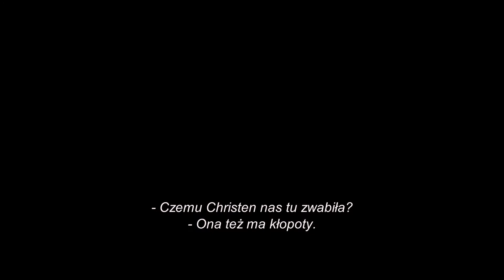Escape Room | Cineman